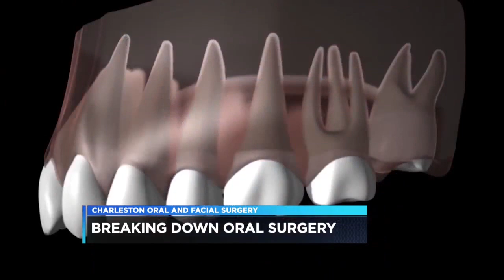Dr. Strauss on Live 5 News | Charleston Oral & Facial Surgery | Charleston SC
Dr. Strauss of Charleston Oral and Facial Surgery breaks down the most common oral surgery procedures, and what sets an oral surgeon a part.

We are your foremost destination for top-notch oral and maxillofacial care in Charleston, South Carolina, & surrounding areas.

📍Office Locations: Charleston, North Charleston, Mount Pleasant, Summerville, Bluffton, and Knightsville.